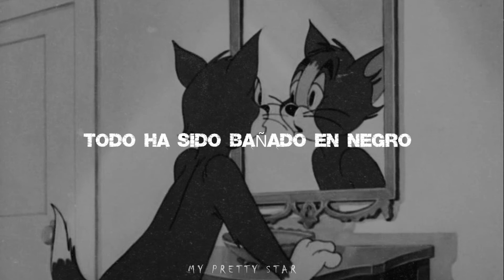Pearl Jam - Black | Sub español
Artista: Pearl Jam
Canción: Black

Si hay algún error pueden corregirlo en los comentario :D
También, si quieren que traduzca alguna canción me la pueden pedir ❤

Este vídeo es sin fines de lucro ❤